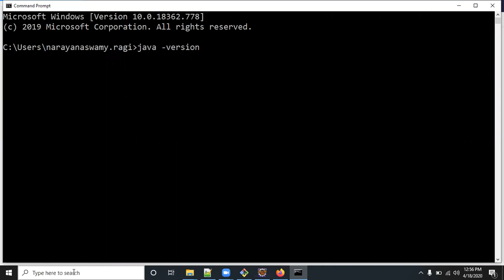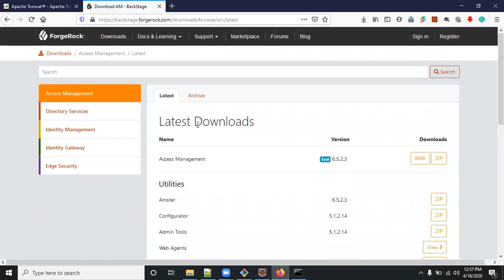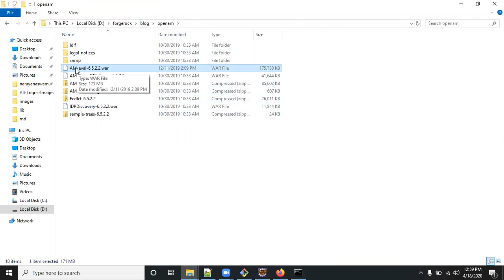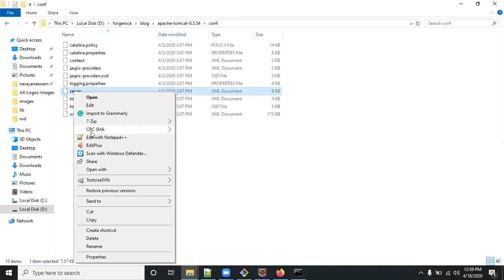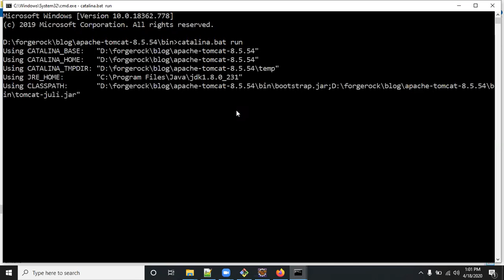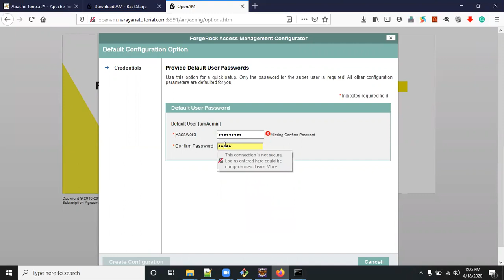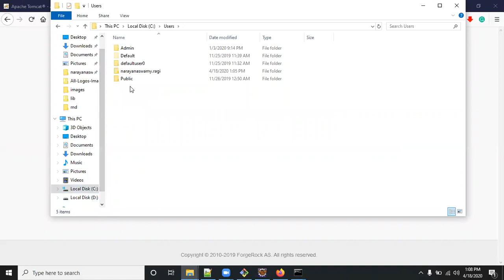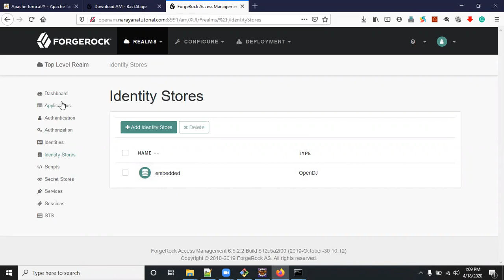OpenAM 6.5 Default Installation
In this video explained, OpenAM 6.5 Default Installation.

Articles:
1)Forgerock OpenAM Default Configuration Installation:

Videos

1)OpenAM Custom Installation